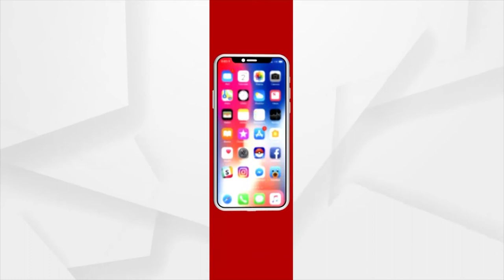ଟୋକିଓ ଅଲିମ୍ପିକରେ ଆକର୍ଷଣର କେନ୍ଦ୍ରବିନ୍ଦୁ ପାଲଟିବ ଭାରତ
ଟୋକିଓ ଅଲିମ୍ପିକରେ ଆକର୍ଷଣର କେନ୍ଦ୍ରବିନ୍ଦୁ ପାଲଟିବ ଭାରତ । ଏଥର ରେକର୍ଡ ସଂଖ୍ୟକ ଭାରତୀୟ ପ୍ରତିଯୋଗୀ ବିଶ୍ବ କ୍ରିଡ଼ା ମହାକୁମ୍ଭରେ ଭାଗ ନେବେ । ଏହି ମେଗା ଇଭେଣ୍ଟରେ ଭାରତର 127 ଜଣ ପ୍ରତିଯୋଗୀ ଅଂଶଗ୍ରହଣ କରୁଛନ୍ତି । ତେଣୁ ପୂର୍ବ ଅପେକ୍ଷା ଚଳିତ ଅଲିମ୍ପିକରେ ଭାରତ ଅଧିକ ପଦକ ଜିତିବ ବୋଲି ଆଶା ରହିଛି ।